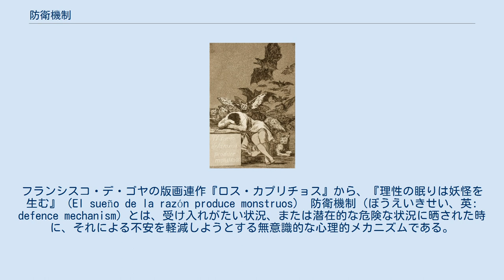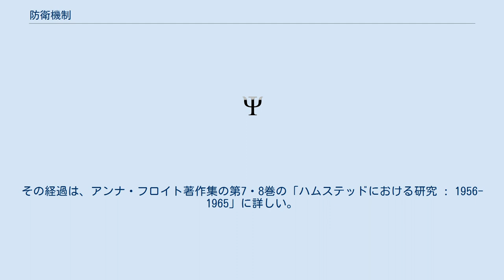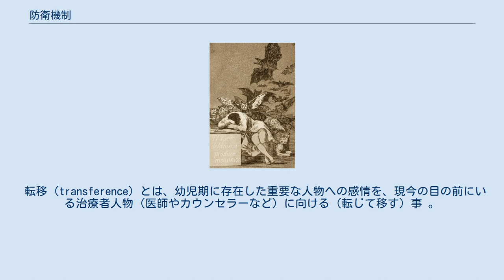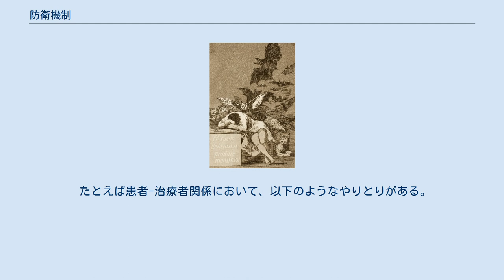防衛機制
フランシスコ・デ・ゴヤの版画連作『ロス・カプリチョス』から、『理性の眠りは妖怪を生む』（El sueño de la razón produce monstruos） 防衛機制（ぼうえいきせい、英: defence mechanism）とは、受け入れがたい状況、または潜在的な危険な状況に晒された時に、それによる不安を軽減しようとする無意識的な心理的メカニズムである。
欲求不満などによって社会に適応が出来ない状態に陥った時に行われる自我の再適応メカニズムを指す。
広義においては、自我と超自我が本能的衝動をコントロールする全ての操作を指す。
 元々はジークムント・フロイトのヒステリー研究から考えられたものであり、後に彼の娘のアンナ・フロイトが、父の研究を元に、キンダー・トランスポートでイギリスにつれてこられたユダヤ人の子どもたちのケアをしながら行った児童精神分析の研究の中で整理した概念である。
その経過は、アンナ・フロイト著作集の第7・8巻の「ハムステッドにおける研究 : 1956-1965」に詳しい。
この研究の舞台になったハムステッドのクリニックは、今のアンナ・フロイトセンターである。
 防衛機制には、発動された状況と頻度に応じて、健康なものと不健康なものがある。
精神分析の理論では、防衛機制は無意識（スーパーエゴ）において行われ、不安や受け入れがたい衝動から守り、自分の自己スキーマを維持するためになされる、現実の否認または認知の歪みといった心理的戦略であるとされる。
 他の部分との関係性を含めた心の仕組みを説明する際には、氷山の比喩がよく用いられる 防衛には自我が超自我に命令されて行うものと、自我それ自身が行うものとで分かれる。
人間にはエス（イド）という心の深層があり、そのエス（イド）から来る欲動から自我が身を守ったり、それを上手く現実適応的に活用したりする方法が、防衛という形で現れる。
防衛自体は自我の安定を保つ為に行われるので、健全な機能と言えるが、時にはそれは不快な感情や気分を人間に与えることもある。
 ジークムント・フロイトにおける厳密な定義によれば、あらゆる欲動を自我が処理する方法が防衛である。
よって人間は常に欲動を防衛している事になる。
人間の文化的活動や創造的活動は全て欲動を防衛した結果であり、その変形に過ぎないとされている。
しかし一般的には防衛は、自我（あるいは自己）が認識している、否認したい欲求や不快な欲求から身を守る手段として用いられると理解されている。
 最初にフロイトが記述した防衛機制は「抑圧」である。
アンナ・フロイトは主要な防衛機制として、退行、抑圧、反動形成、分裂、打ち消し、投影、取り入れ、自己への向き換え（自虐）、逆転、昇華の10種類を挙げている。
またフロイトの弟子であるメラニー・クラインは、分裂、投影同一視、取り入れなどの原始的防衛機制の概念を発展させた。
 原始的防衛機制とは、自我の分離 - 固体化が見られる以前から見られる、生後5か月くらいまでの乳幼児でも用いることが出来る基礎的な防衛機制の総称である。
自我心理学が発展したアメリカに対し、イギリスでは対象関係論が発展し、フロイトの弟子であったメラニー・クラインが児童分析や重い病理を持つ者の精神分析をしていく中で、この原始的防衛機制を発見し概念化した。
対象関係論の「対象関係」とは、主である自分と対象（人間を含む）との関係のことである。
フロイトは人間の超自我は4 - 5歳頃に形成されると考えていたが、クラインは、超自我の形成は母子関係が重要な意味を持つ生後1年以内であるとし、母親との対象関係を通じて超自我が発達すると説いた。
 クラインの記述した原始的防衛機制は、分裂、否認、投影同一視、原始的理想化、躁的防衛などがあった。
 防衛機制は、階層的に分類することができる。
以下にヴァイラントの4分類に従って示す。
 自己愛的精神病的防衛とも。
 転移（transference）とは、幼児期に存在した重要な人物への感情を、現今の目の前にいる治療者人物（医師やカウンセラーなど）に向ける（転じて移す）事 。
この概念は精神分析における臨床現象として特に区別される。
この現象には同一視と投影、置き換えと退行などが同時に複数発生する。
 転移は次の二種類に分別される。
 たとえば患者-治療者関係において、以下のようなやりとりがある。
 逆転移（counter transference）とは、治療者が患者に対して抱く無意識の心の動きのこと...